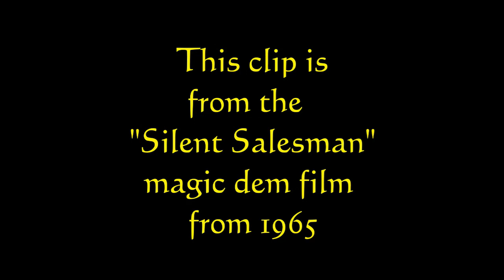Hal-deuce-ination by Inzani Henley Magic Co Ltd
Featured on page 72 of the 1966 Inzani-Henley Magic Co. Ltd's catalogue, this Silent-Salesman 8mm demo film of "Hal-deuce-ination was shot in 1965.  John Henley writes, "Bro John Hamman was the source of really unusual, visually effective,  card magic. We used to manufacture and sell "Hal-deuce-ination" and "Micro Macro".